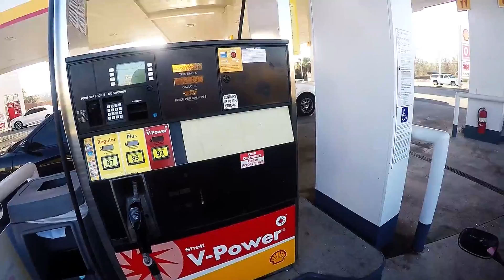Moto6Sanity Goes To The Zoo | Life Vlog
Who wants to go to the zoo? Do you want to see Riverbanks Zoo in the capital city of Columbia, South Carolina? Well, here's your chance to tag along with Moto6Sanity in his FIRST EVER Life Vlog. As promised, the young motovlogger takes you on a day's journey of his average life with his girlfriend, step-daughter and "in-laws".  "Let's go on a safari adventure!".

What you guys thought of the NEW INTRO? There's more coming your way. New BLENDER and PANZOID intros will be featured soon.